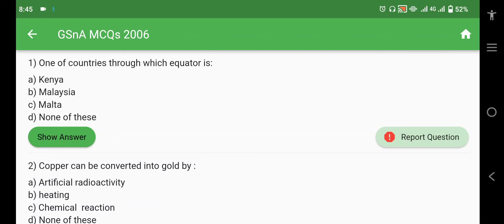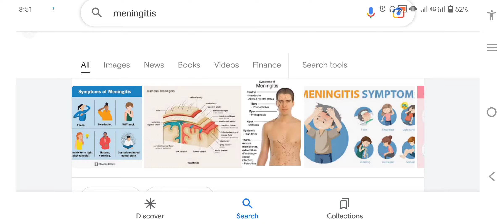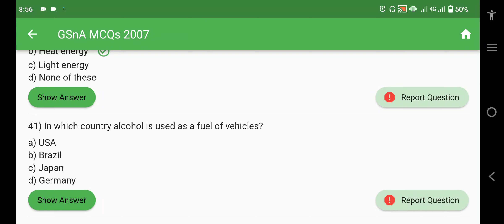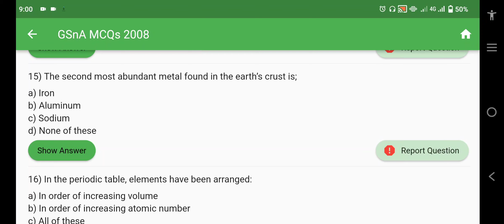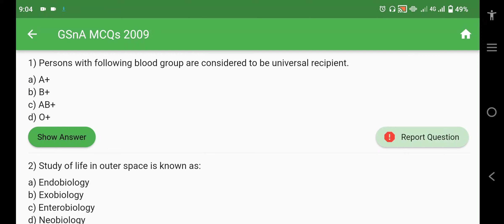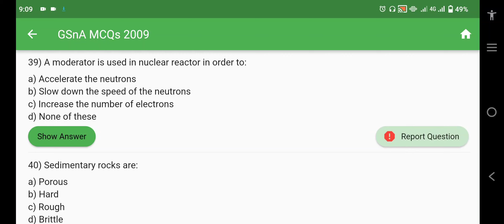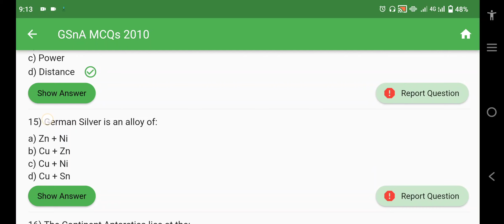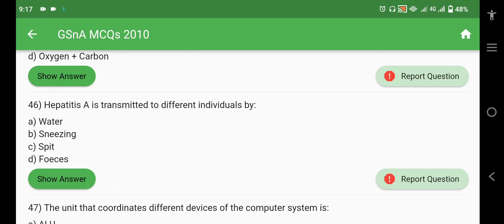CSS general Science and Ability solved MCQS paper| 5 years solved papers| 2006 to 2010